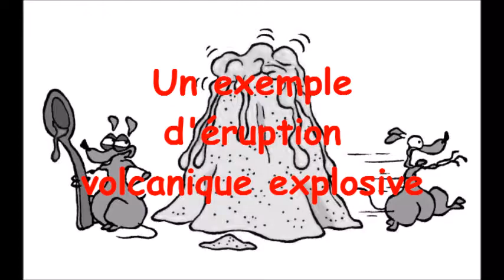Exemple d'eruption explosive